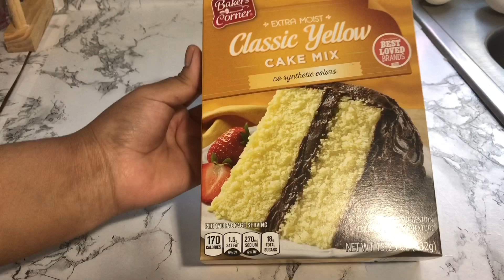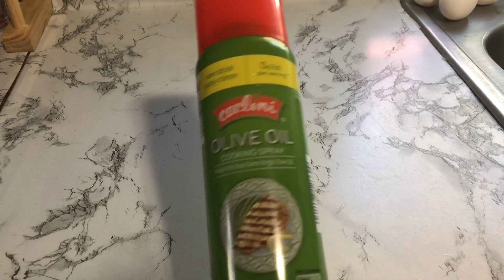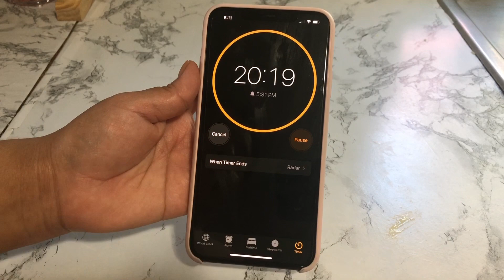PASTEL DE ARÁNDANOS✨PASTEL DE VAINILLA CON BLUEBERRIES✨LA FORMA MAS FACIL DE HACER UN PASTEL 🍰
hola hermosas!!! saludos a todas!!!
hoy quiero compartirles esta receta rápida y fácil de como hacer un pastel en casa espero disfruten el video muchas gracias por su apoyo!

✨COMENTA

✨COMPARTE